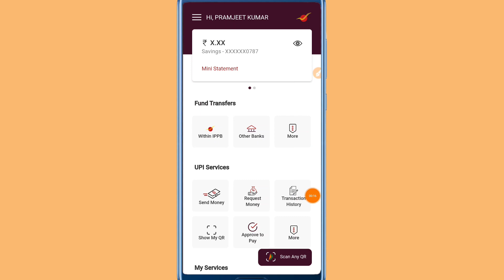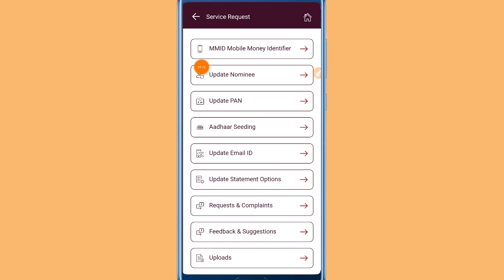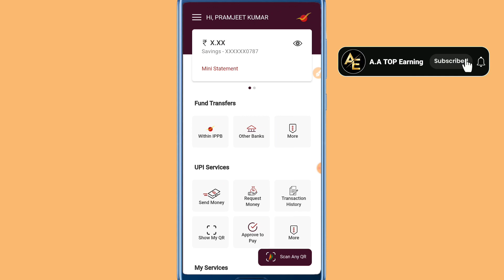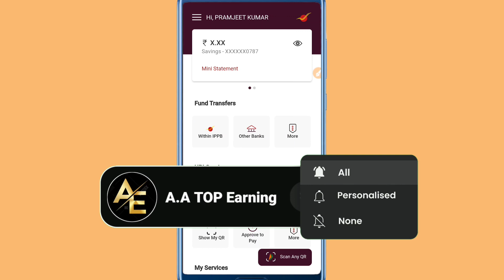india Post Payments Bank Me Mobile Number Change Kaise kare 2023 || IPPB Account Me Mobile No Update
india Post Payments Bank Me Mobile Number Change Kaise kare 2023 || IPPB Account Me Mobile Number Update Kaise kare

india Post Payments Bank Me Mobile Number Change Kaise kare 2023
ippb Account me Mobile Change Kaise kare
ippb mobile number change kaise kare
india Post Payments Bank Me Mobile Number Update Kaise kare Online
india Post Payments Bank Me Mobile Number Update Kaise kare 2023
How to Change mobile number IPPB Account me
india Post Payments Bank Me Mobile Number kaise Change kare
ippb App me mobile number change kaise kare
ippb mobile number Update 2023